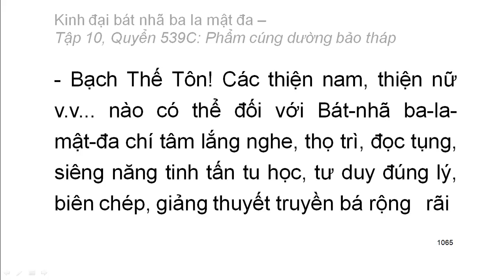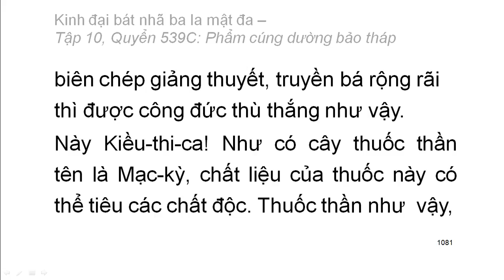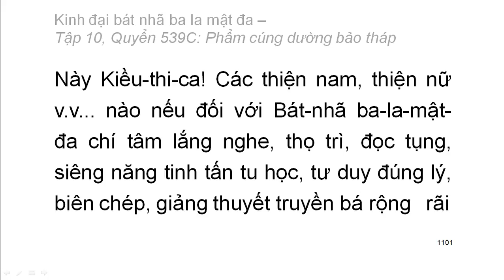600 quyển Kinh Đại Bát Nhã Ba La Mật Đa: Quyển .../600 (tiếp) (đọc lần 2) (rất hay)